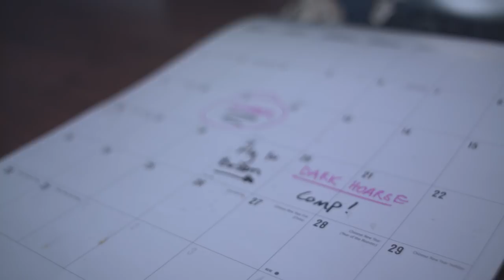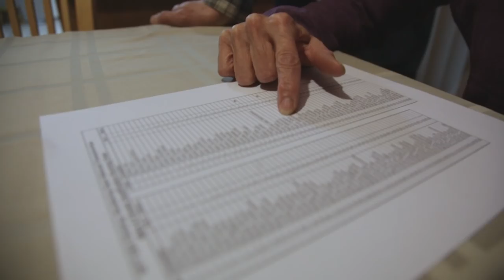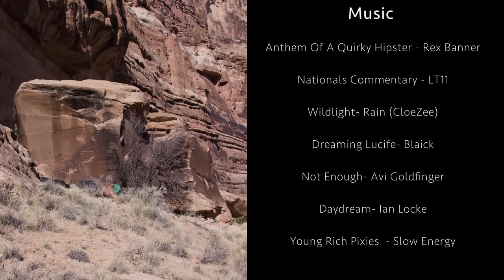Power of the Psych - Nathaniel Coleman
Nathaniel Coleman is taking the competition scene by storm and exploring unclimbed areas in the southern deserts of Utah. His fresh drive to push the boundaries of bouldering is what allows him to access the inaccessible.

Filmed and edited by Ben Neilson.